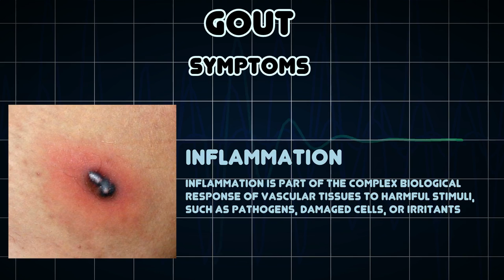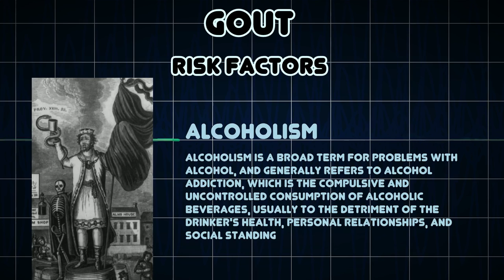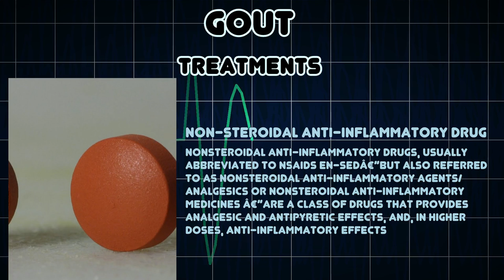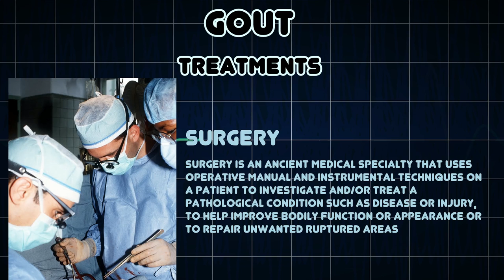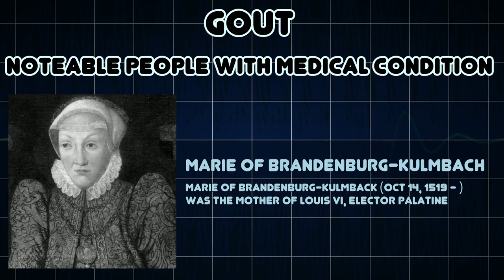Gout (Medical Condition)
Symptoms, risk factors and treatments of Gout (Medical Condition)

Gout is a medical condition usually characterized by recurrent attacks of acute inflammatory arthritisâ€”a red, tender, hot, swollen joint